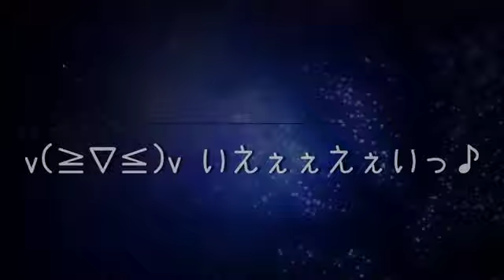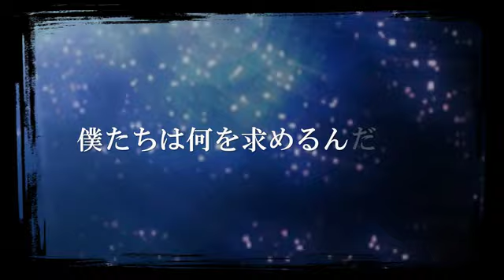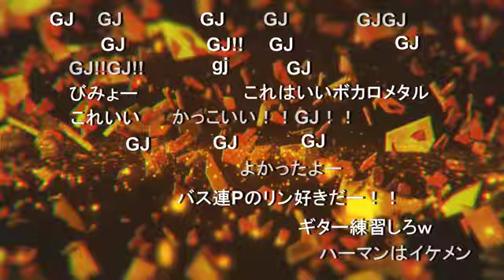【鏡音リン】 Endless next star 【オリジナル・PV】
An awesome metal song by Kagamine Rin.